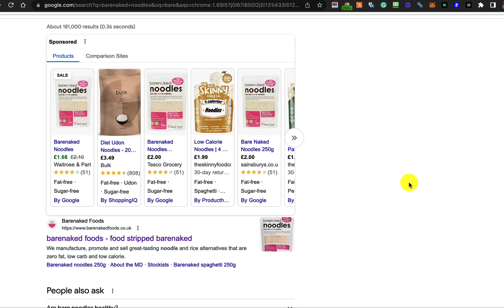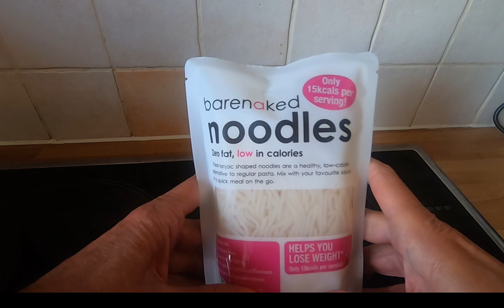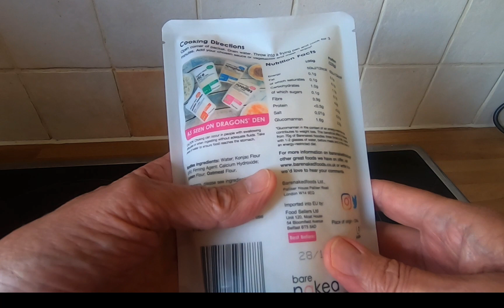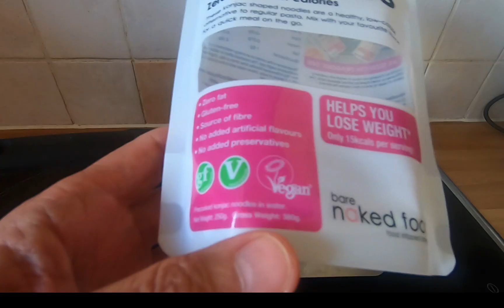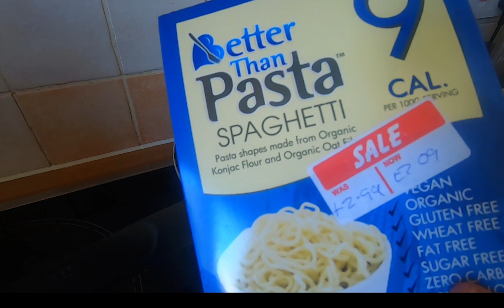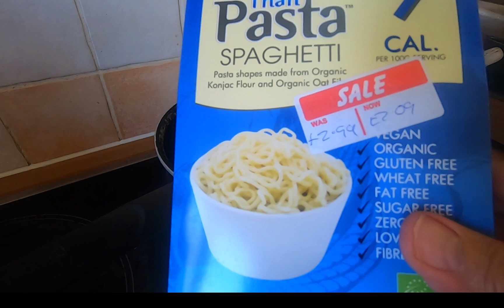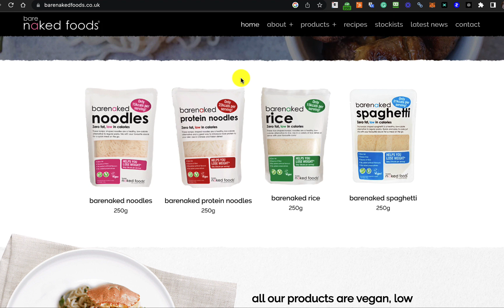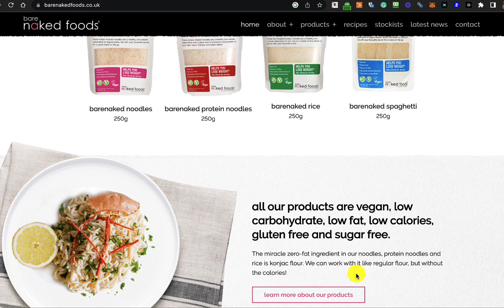BareNaked Noodles Review: 1 Portion = 1 Weight Watcher Point - Could This Be The Low Carb Answer????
I don't weigh or measure anything. I never follow recipes and make things up as I go along.

Any videos I make are purely for inspiration, feel free to mess around with variations and come up with your own ideas.

I am following a Weight Watchers Plan to lose a bit of weight and become more healthy.

Every recipe I feature will be healthy and nutritious, using as many real and natural ingredients as possible.